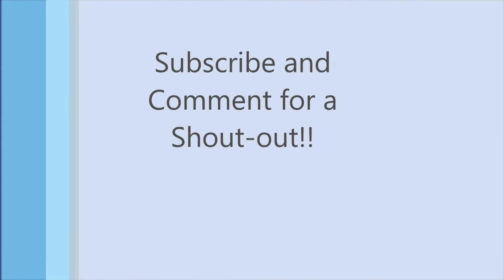Episode 6: We Try Japanese Candy!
We try some Japanese Candy! We don't know what is in them but that only makes it more fun!!